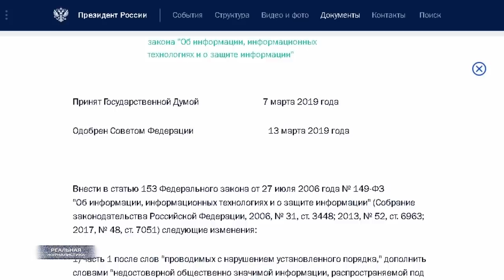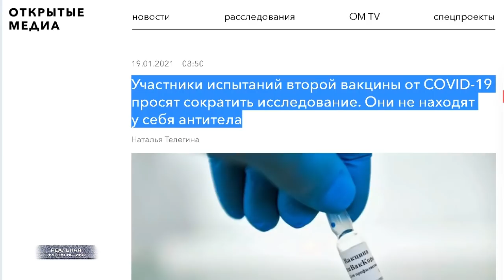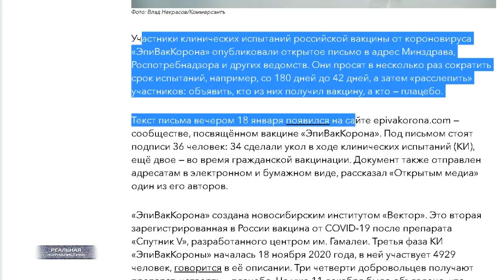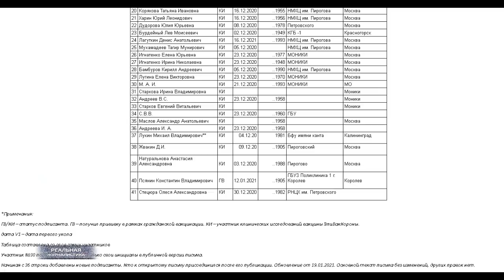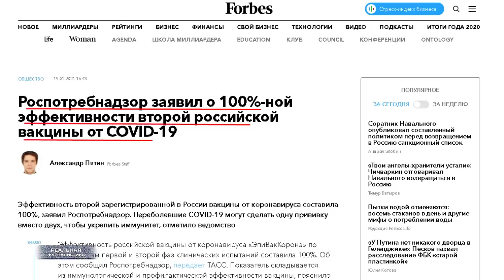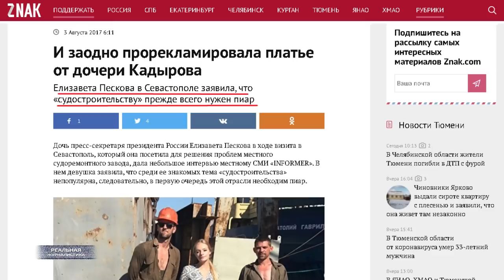Песков назвал расследование Навального лохотроном / Лиза Пескова будет поставлять тесты на COVID-19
В Кремле назвали сбор денег на расследования ФБК - лохотроном. Как и всю деятельность фонда впрочем. Такое заявление поспешил сделать президентский толмач Песков.. почти сразу же после публикации скандального видео о дворце Владимира Путина в Геленжике. Напомню... неприятное для господ кено вышло в эфир во вторник днем. И только за первые сутки его посмотрели 25 миллионов человек.  Это пока рекорд.
Впрочем.. ничего нового. В лучших традициях Пескова: вы все врети, материалы показанные в расследовании не сосуществуют действительности. Ну, хорошо.. Допустим. Допустим ФБК лукавят. Продемонстрируйте тогда общественности, свою версию. Типа правдивую. Ответьте на несколько простых вопросов - существует этот дворец на самом деле или нет? Пусть туда приедет корреспондент ВГТРК, выйдет в прямой эфир. Скажет что-то вроде.. Мы находимся в той самой точке, где по мнению авторов скандального фильма располагается некий дворец. Докладываем и показываем - вот съемки с воздуха пожалуйста - здесь нет никаких дворцов, только девственный лес, зверюшки бегают, грибники гуляют. (пауза) Если дворец действительно существует.. а данный факт, насколько я понимаю, подтверждается фотографиями из космоса, например.. предъявите тогда настоящего владельца этой роскошной недвижимости. Если не Путин, то кто? А заодно поведайте... как человек такой прелестью обзавелся. За счет каких средств. Ну, это же просто. Тем более, что речь в данном случае идет о репутации первого лица государства. Как по мне, Кремль как никто должен ратовать вот за это за мое предложение. Ну, если ребятам нечего скрывать, конечно. Однако, Песков.. напротив самоустраняется - я-не я, и хата не моя. Странно, как минимум это.. Не находите?
Это "Реальная журналистика", новости нашего дурдома снова с вами. Поехали!